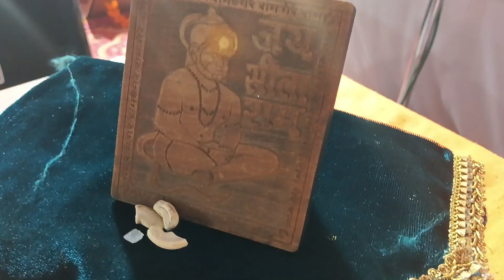!!hanu!! 9-11-2024 sundarkand N. 1,moondhado ka baas desnok bikaner (Rajasthan) se+919829837992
!! hanu!! 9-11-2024 sundarkand N. 1,moondhado ka baas, desnok bikaner (Rajasthan) se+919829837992 saniwar raat 8:15 se 10:15  pujy narayanji maharaj ke bhagwat katha ka DAY-6,